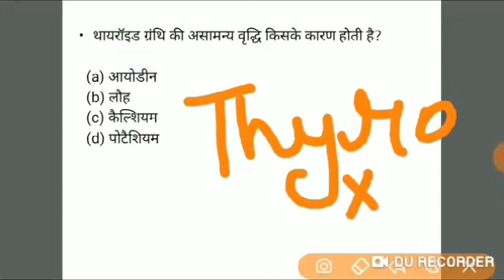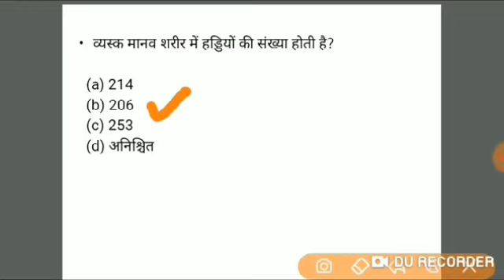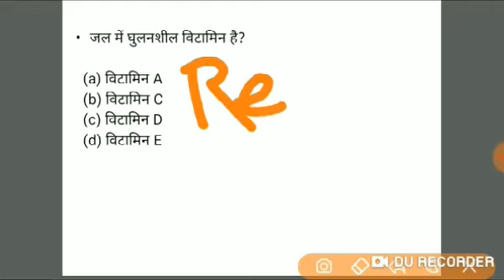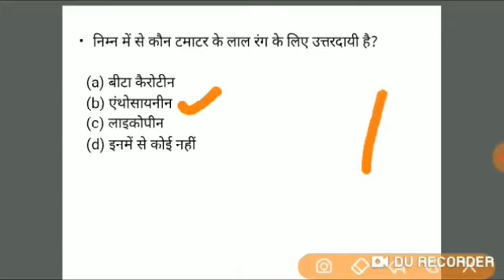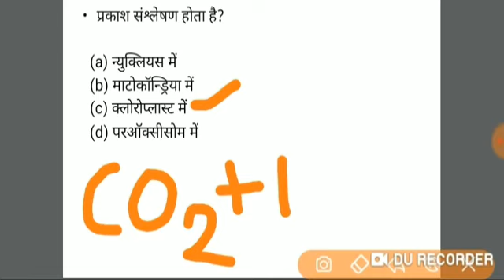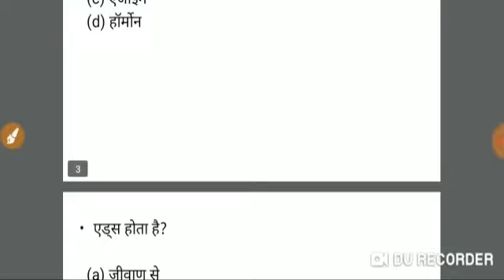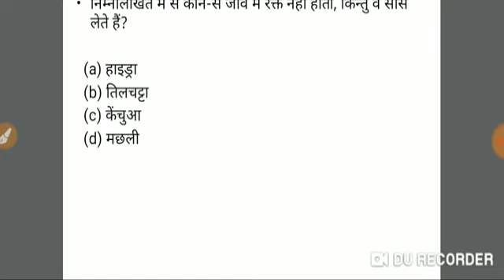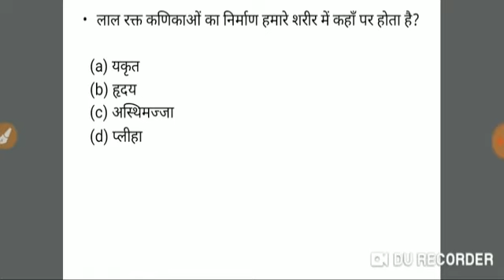Biology Important MCQ / Most Repeated Trending Questions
Unacademy Profile (Vimlesh Yadav)

General Science (सामान्य)-

Special Award 2018 (प्रतिष्ठित पुरस्कार )-

Sports World 2018 (खेल जगत )-